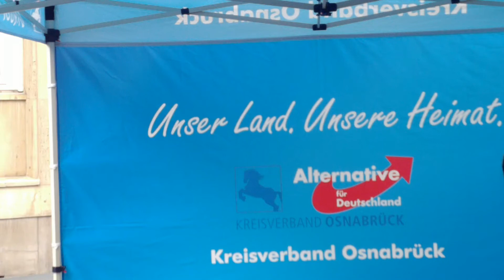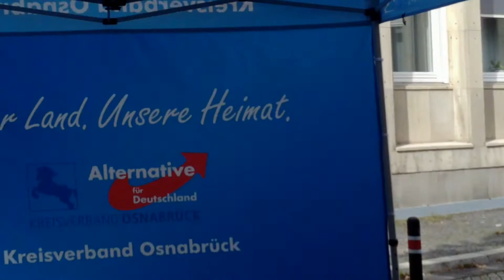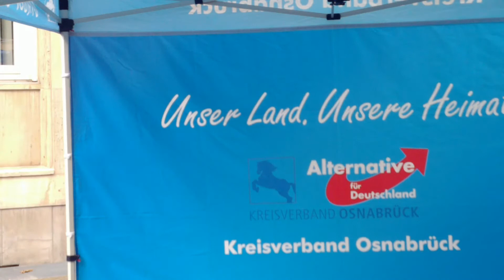Abluss mit D F 5 9 21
Abschluss der Veranstaltung der AfD vom 5-9-21 in Hannover vorm Landtag